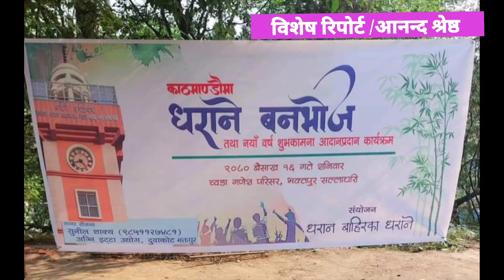काठमाडौंमा धरान बाहिरका धरानेको वनभोज सम्पन्न/भव्य जमघटको भिडियो/Ananda Shrestha/Kathmandu